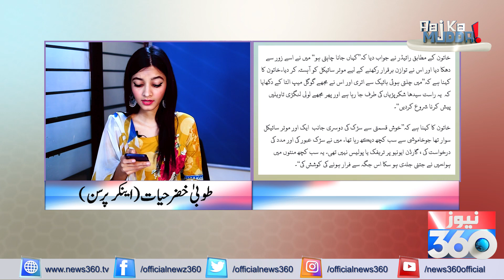Islamabad | Online Taxi Service inDriver Latest News